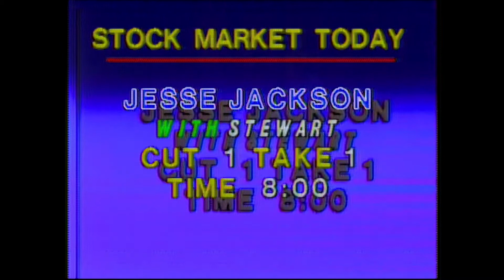KCSM Jesse Jackson Intv by Stewart Cheifet cir1990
Segment from KCSM production "Stock Market Today", a predecessor to CNBC, where Station GM Stewart Cheifet interviews Rev. Jesse Jackson .